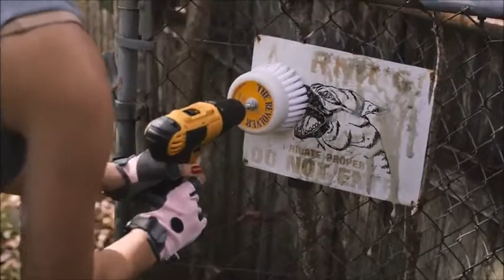Swiffer Wetjet Hardwood Mop Pad Refills for Floor Mopping and Cleaning, All Purpose Multi Surface Fl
Swiffer Wetjet Hardwood Mop Pad Refills for Floor Mopping and

Cleaning, All Purpose Multi Surface Floor Cleaning Product, 24 Count
ABSORB + LOCK STRIP helps trap dirt & grime deep in pad so it doesn't get pushed around.
For best end results on your hardwood floor, use with Swiffer WetJet solutions. There's a perfect solution for any cleaning need
Recommended WetJet mopping pad for use on finished wood floors**do not use on unfinished, oiled or waxed wooden boards, non-sealed tiles or carpeted floors because they may be water sensitive.
Safe on all finished floors**do not use on unfinished, oiled or waxed wooden boards, non-sealed tiles or carpeted floors because they may be water sensitive.
Also try Swiffer WetJet Extra Power! Contains an extra SCRUBBING STRIP with the power of Magic Eraser